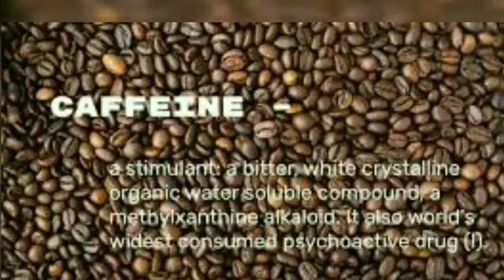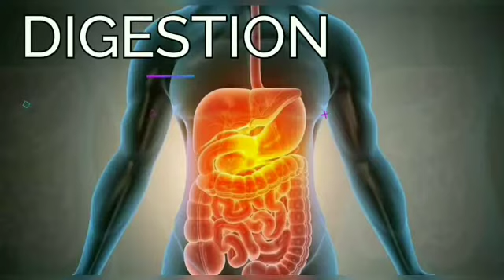#14, Tea vs Coffee | What's Batter for your Health Tea or Coffee | Tea or Coffee Health Benefits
# Tea vs Coffee
# What's Butter for your Health Tea or Coffee
# Tea or Coffee ?
# Health Benefits of Tea or Coffee
Hi Friends in this video we talk about Tea or Coffee. What's Batter for your Health Tea or Coffee.
Tea and Coffee are the two most popular hot beverages consumed in India today. Tea and coffee have become an inseparable part of our daily diet. But which one is healthier? Is it tea or coffee? In this video, I will put forward what modern science and what Ayurveda has to say about Tea and coffee.

We are glad to have you here. Our channel objective is to  boost your Mental & Physical health by providing health related knowledge. “SMALL CHANGES CAN MAKES A BIG DIFFERENCES” So please stay with us .

"Life Bright Side"